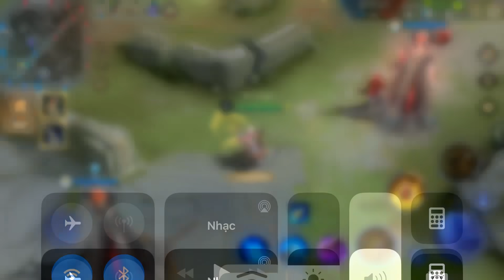Liên Quân _ Celica Cực Sung Băng Trụ Truy Sát Tới Nhà Luôn | Anh Hảo Quẩy Gắt VL